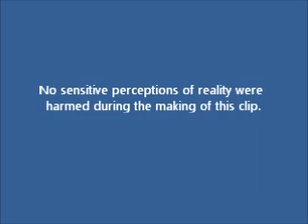BlueTimeMachine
My SG with Fralin Pure PAF through Vintage Time Machine & Ampeg R2x12 Reverberocket.